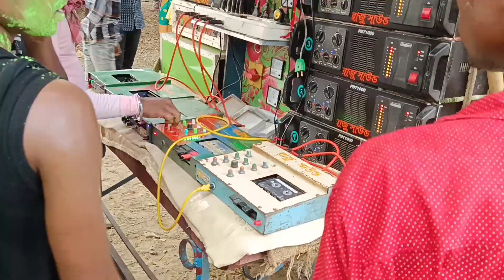👉ইলসরা কালী ঠাকুর ভাষান উপলক্ষে কম্পিটিশন করছে😎সাউন্ড কিং😎সনজিৎ😎ভাই ভাই😎রকস্টার😎কোলে😎রাজু😎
পশে থাকা বেল 🔔আইকন টি অল করেদিন। নতুন নতুনভিডিও সবার আগে দেখার জন্য।

(prabir official Video's Is Entertaining & Covar Musical Channel)

🙏Key Words🙏